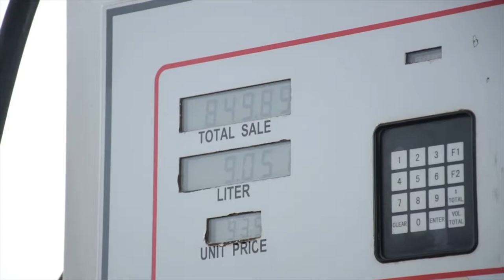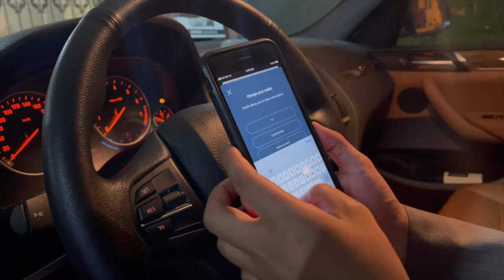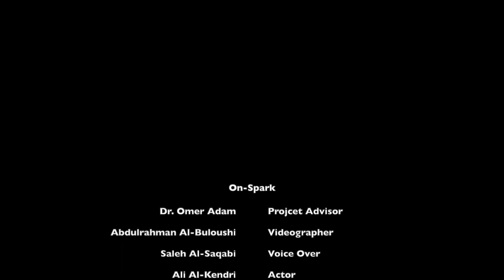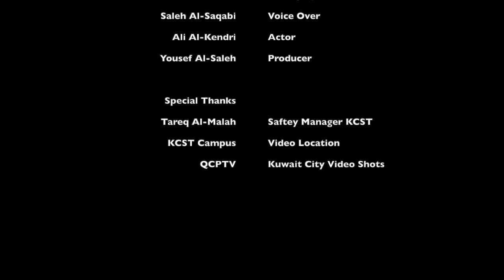On-Spark Full Documentation